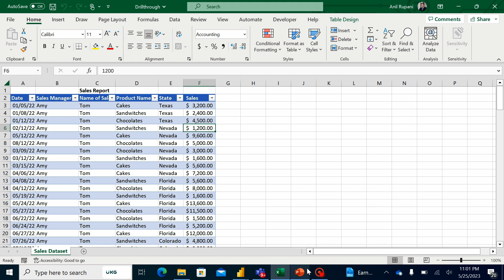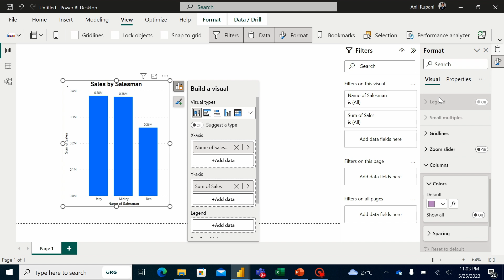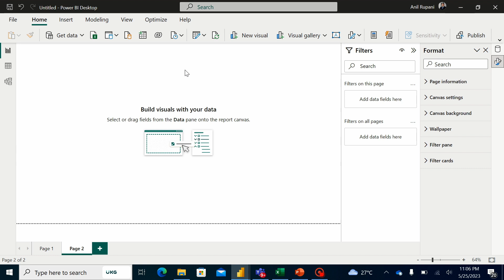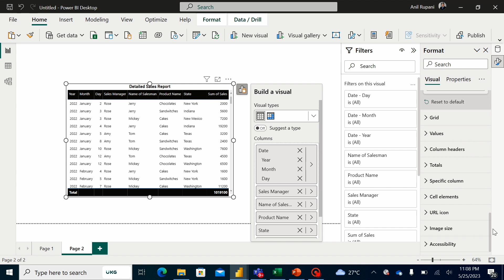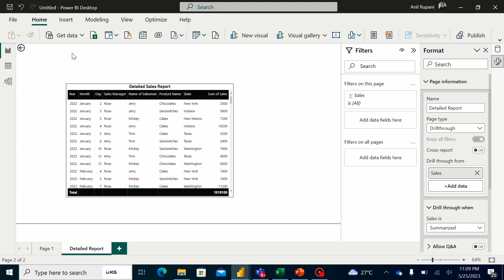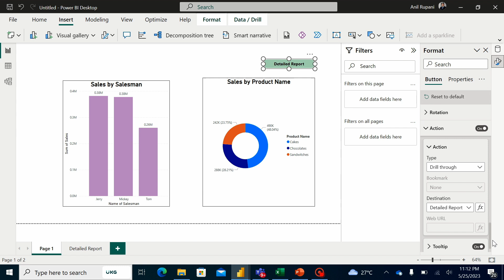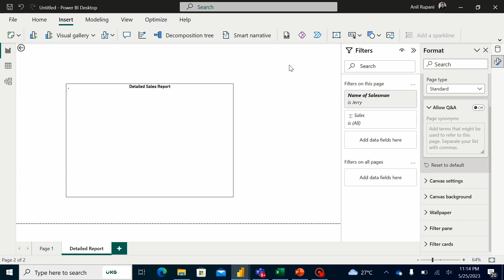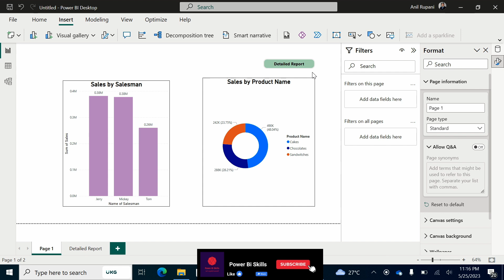Drill Through Functionality in Power Bi (Amazing Feature)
In this Video, I have explained the Drill through feature which is one of the most useful feature in Power bi. I have explained with the help of example that how we can use this feature in our reports. I have shared the example dataset link below to help my viewers to practice this feature.

Timestamp
0:00  Introduction
0:28  Example Dataset
1:30  Creation of Column Chart
3:40  Creation of Donut Chart
5:53  Creation of Table
7:48  Adding Drill through
9:11  Creating Drill through Button

🤝 About Power Bi Skills Channel
Through this channel, i am sharing tutorials to my viewers to become expert in Power Bi, Power Query and Power Automate. I have covered in details various tips and tricks in power bi ( Customized Tooltip, Dax Functions, Visual Swapping trick, Customized Hierarchy and adding Dynamic POP-UP comments in power bi) which most of the viewers would not be familiar with. Objective of this channel is to share my Power bi knowledge with others so that they would get benefit out of it in their professional life.